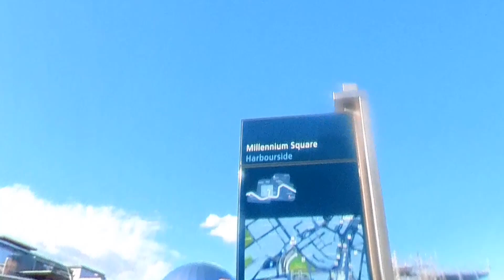Power hour with Josh Briars